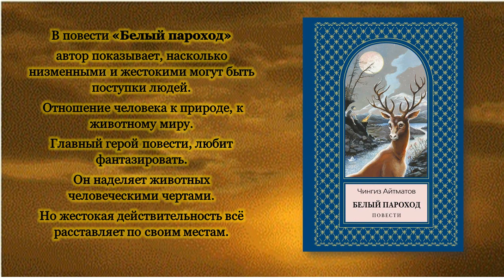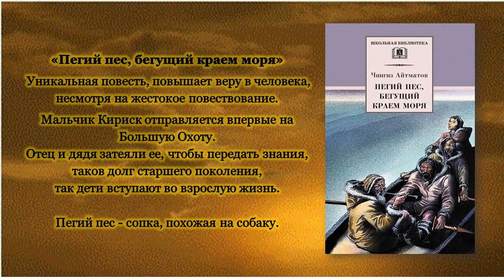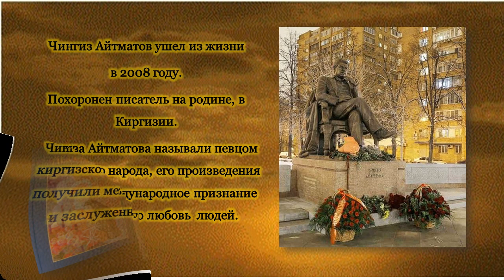Чингиз Айтматов. Видеопрезентация по творчеству писателя.